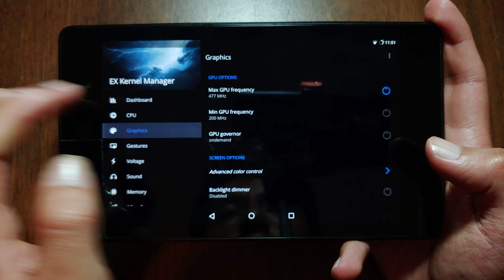Overclocking the CPU and GPU of my Nexus 7